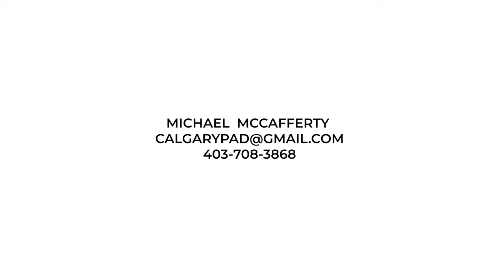Calgary Real Estate Property Video Tour Production - 3211 Conrad Crescent NW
3211 Conrad Crescent NW
This property is listed by
Michael McCafferty
CIR Realty